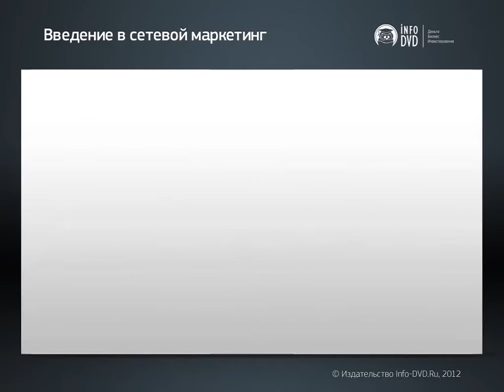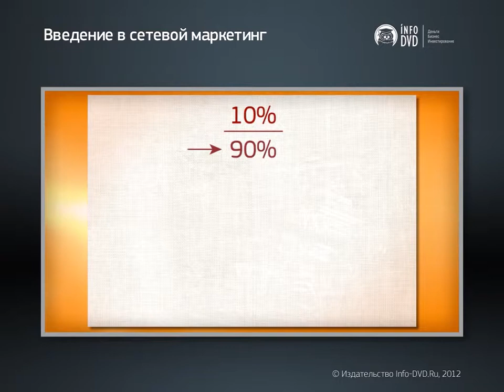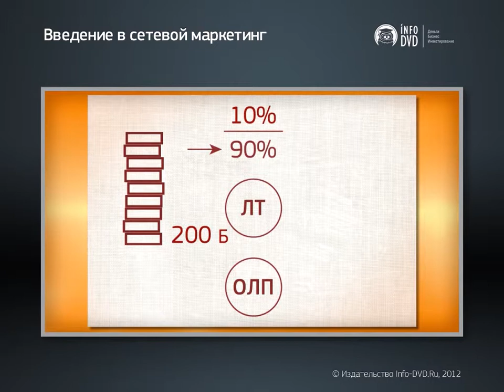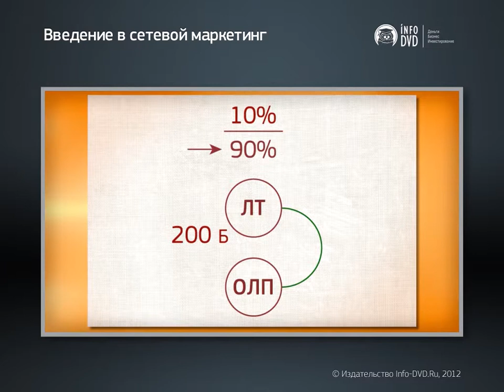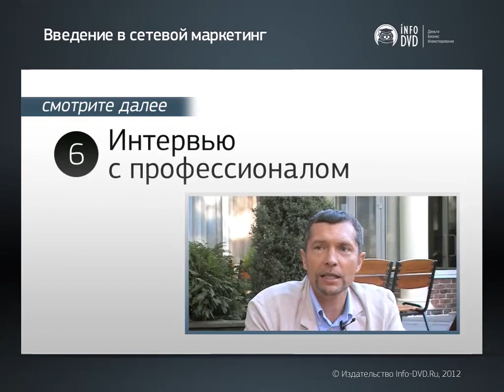Введение в сетевой маркетинг. Главный секрет МЛМ-бизнеса. (Андрей Девитт - Издательство Info-DVD)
Автор: Андрей Девитт
Подробное содержание на сайте АВТОРА, или у нас: